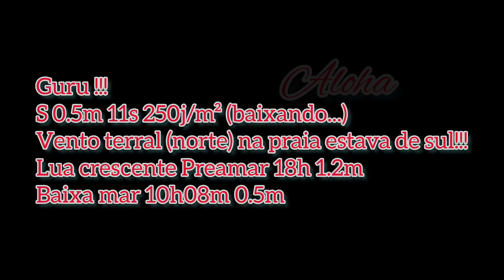Ondas pequenas no quintal - surf Report 5w aloha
25/02/2023
o mar está pequeno.
ondulação de sul virando para sudeste.